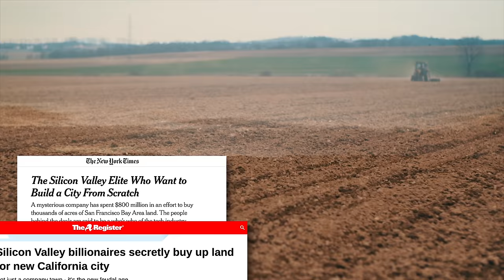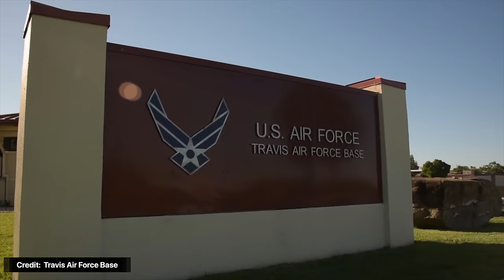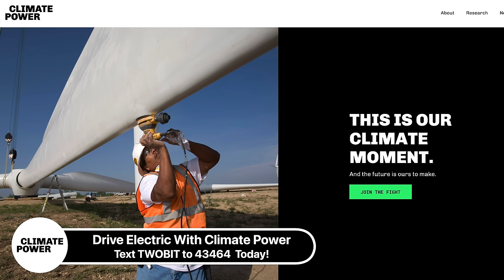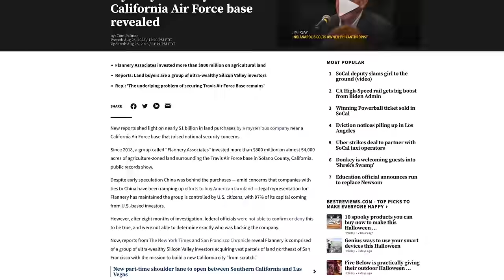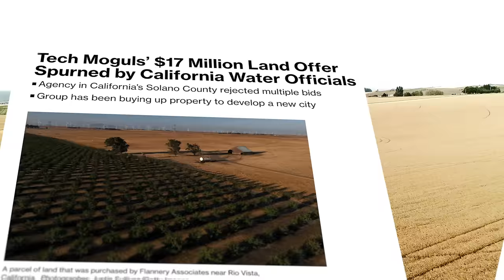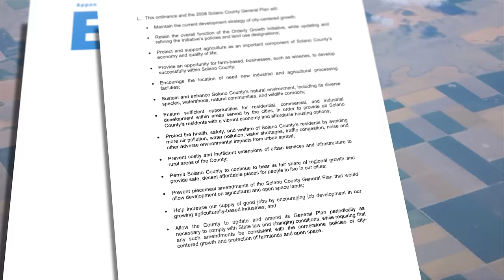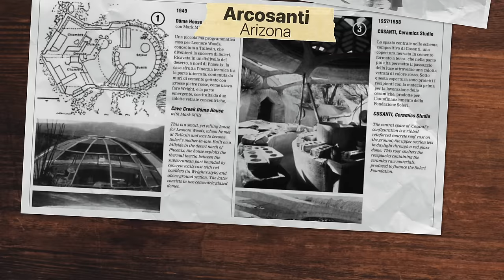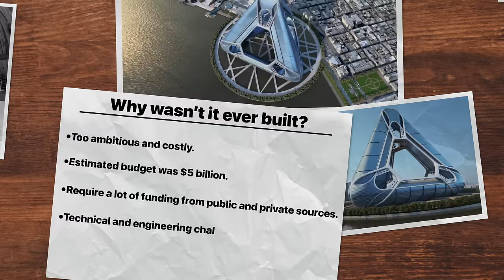Billionaires Are Building a Megacity in SECRET - Here's Why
Secret City: Get the EV facts you need to join the clean energy future. Text TWOBIT to 43464 now.

*By texting TWOBIT to 43464 you agree to receive recurring automated text message updates from Climate Power. Text HELP for help, STOP to end. Message & Data rates may apply.

Trust in big corporations and governments is at all-time lows, and it doesn't help, that concerned citizens end up being right. That's what happened, when a secret faceless corporation was buying up thousands of acres of land in California. It turns out a group of wealthy Silicon valley billionaires want to build a new Mega-project City in California. It has some bold and ambitious plans, but what exactly is going on, and what aren't they telling us? Is this actually a good thing, a sign that mega-projects can happen in the U.S. again? Or something more sinister? Let's figure this out together!

Chapters
0:00 - Introduction
1:36 - Flannery
6:17 - Why the Secrecy?
8:35 - Water
9:50 - Regulations
10:45 - Arcology
13:00 - Backlash